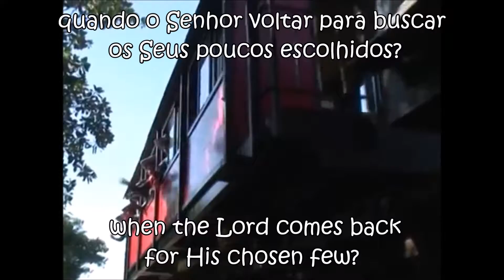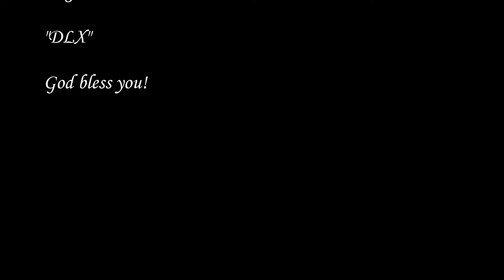Hey! _ Glory 4